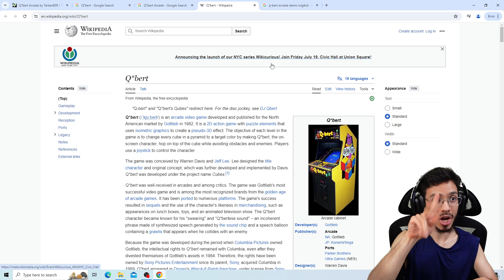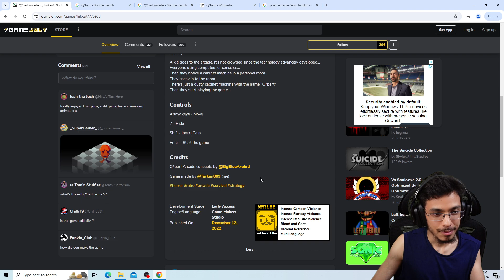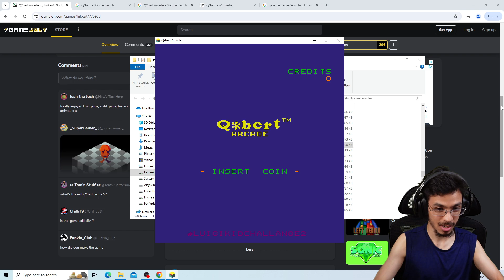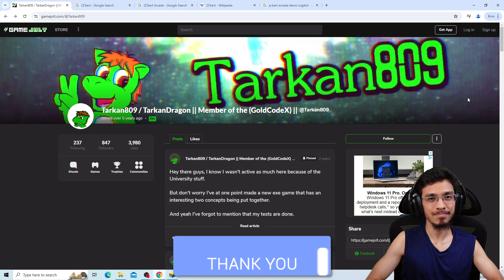Q*bert Arcade | Q*BERT.EXE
This arcade has been abandoned since one kid played it, it's not crowded. Until people find the arcade, then they play it. Suddenly, the game has been corrupted.

The game is from Q*bert on the Arcade, Atari 2600, Atari 5200, Atari 8-bit, ColecoVision, Commodore 64, Nintendo Game Boy Color, MSX, VIC-20, Intellivision, Nintendo NES, Odyssey 2, Mobile, SG-1000, TI-99/4A, ZX Spectrum, and Nintendo Game Boy.